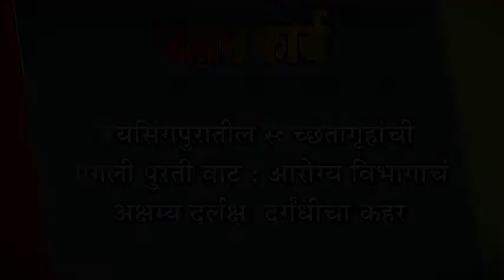जयसिंगपुरातील स्वच्छतागृहांची लागली पुरती वाट : आरोग्य विभागाचं अक्षम्य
जयसिंगपुरातील स्वच्छतागृहांची लागली पुरती वाट : आरोग्य विभागाचं अक्षम्य दुर्लक्ष, दुर्गंधीचा कहर